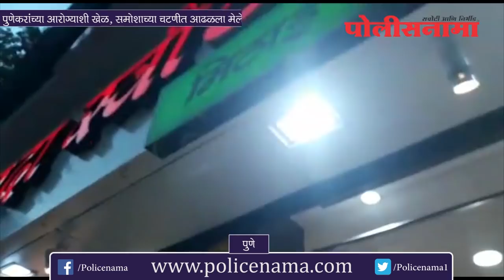पुणे : पुणेकरांच्या आरोग्याशी खेळ, समोशाच्या चटणीत आढळला मेलेला उंदीर